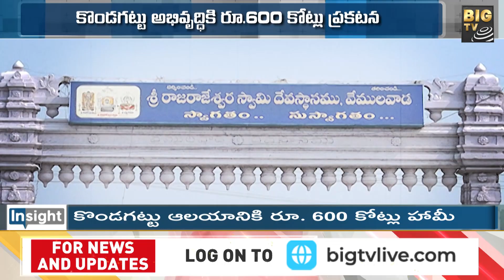ఆలయాలకు హామీలు... వేములవాడకు వెళ్లకుండా కొండగట్టుకు రావడానికి కారణాలు ఇవేనా ? || BIG TV